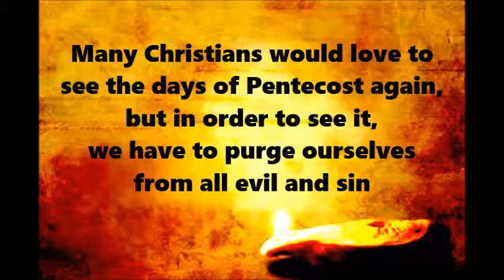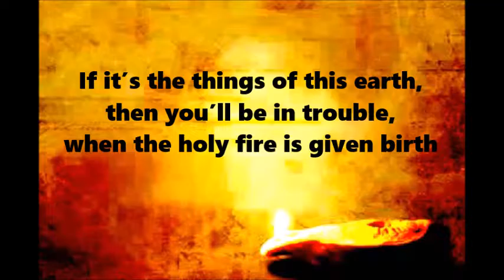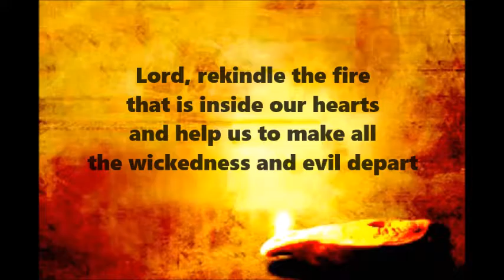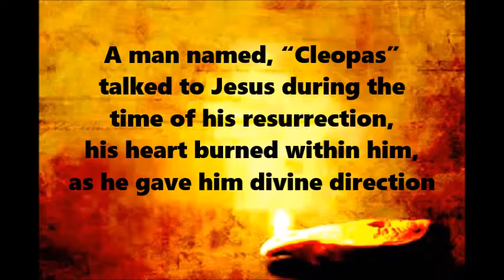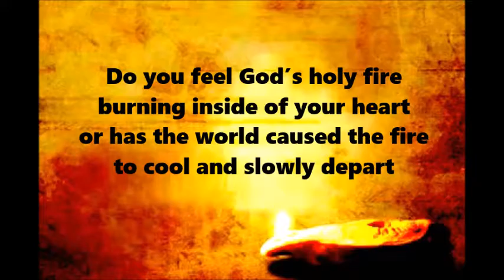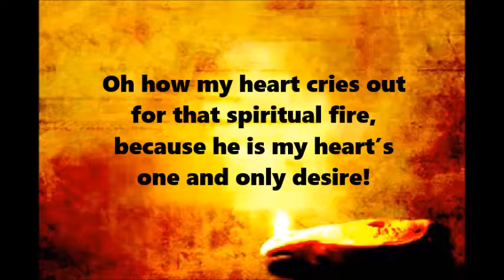We NEED the Holy Fire!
A poem written by Matthew Hart - Background music by Jesus Culture - Set a Fire